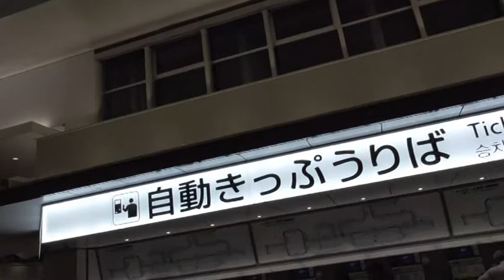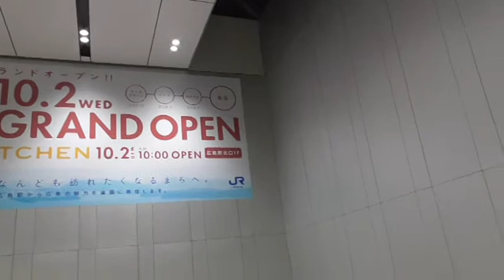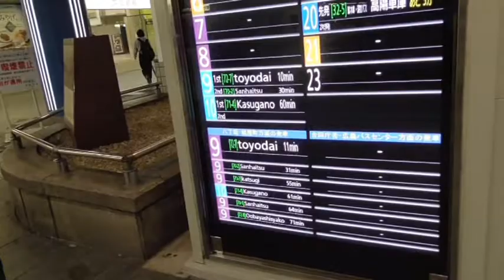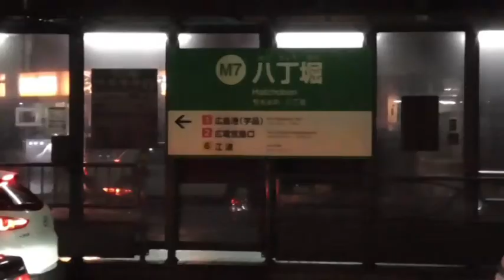ST013-4 【広島・呉旅行】「初日」広島駅付近で宿を探す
令和元年１０月18～22日にかけて行われた広島・呉旅行。
今回は夜の広島駅から宿（ネカフェ）にたどり着くまでの動画です。